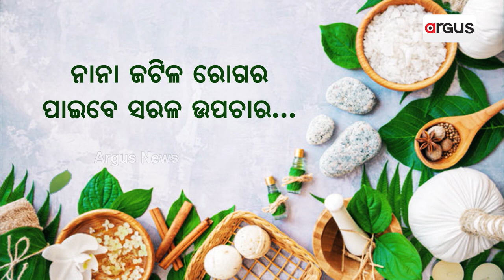Women Tie Rakhi To Brothers' In Jail Choudwar